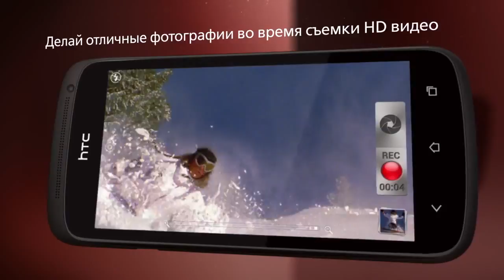HTC One S - Первый взгляд.mp4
Делай потрясающие фотографии... потрясающим смартфоном. Это полноценный цифровой фотоаппарат, он передает на фото реалистичные цвета и обладает полезными функциями, такими как автораспознавание улыбки и фокусировка по лицу.